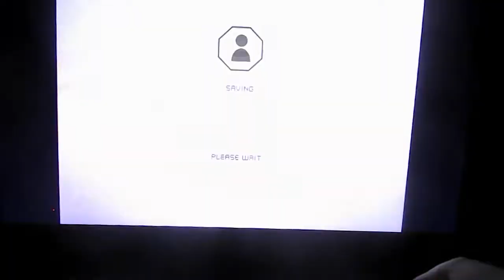Ford Racing 3 Relay Forward 7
Relay race in Harbour Side,
Using Ford Mustang Mach I James Bond Edition (1971), Ford Mustang Mach I Eleanor (1973) & Ford Custom (1949).